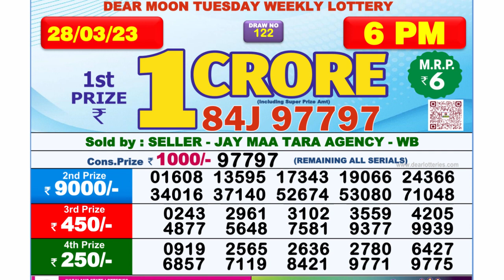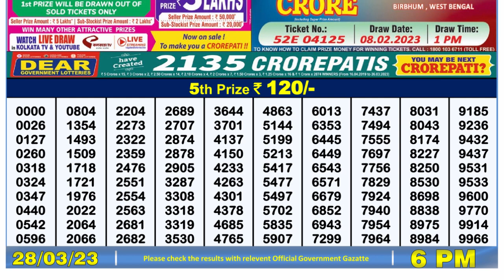Nagaland Lottery Sambad Live 6pm 28.03.23